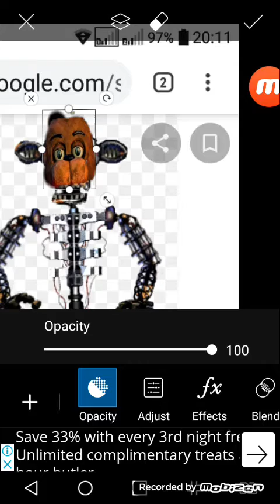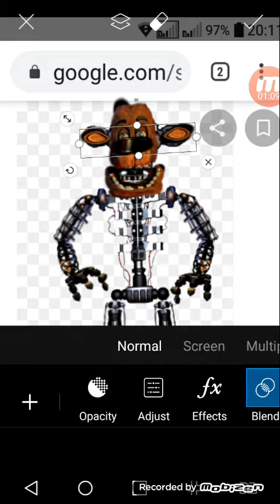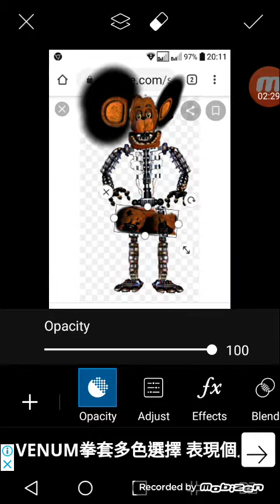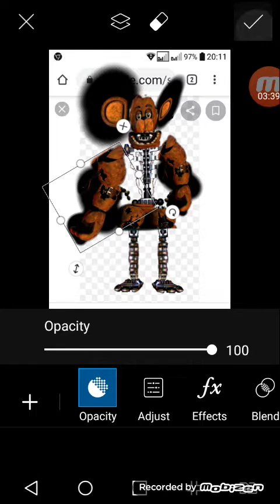Making a suit for ENDO 2